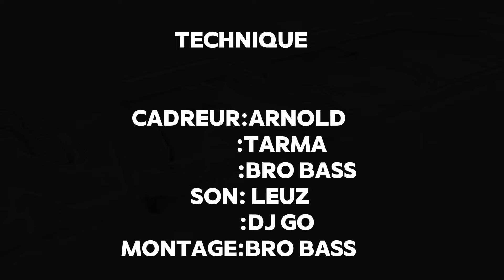SERIE KEUR GOU MAK KOOR GUI EPISODE 1